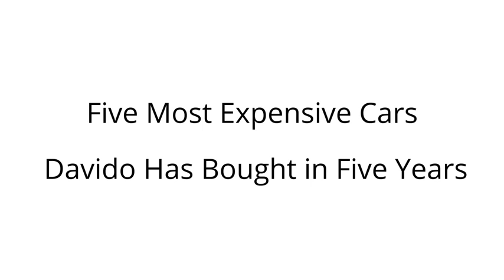Davido Spends Huge on Rides, 5 most Expensive Cars he owns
David Adedeji Adeleke, better known by his stage name Davido, is an American-born Nigerian recording artist, performer and record producer. Check Out His Expensive Garage.